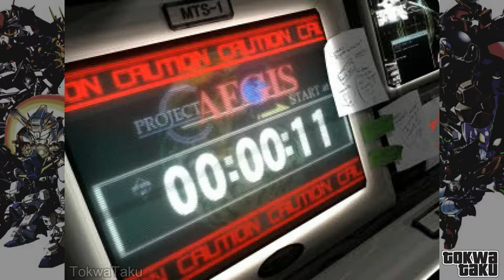SRW Alpha Gaiden Final Boss + Ending [English]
Super Robot Wars Alpha Gaiden (PS1)
After the defeating the final boss Magus, witness one of the most epic Super Robot moments.